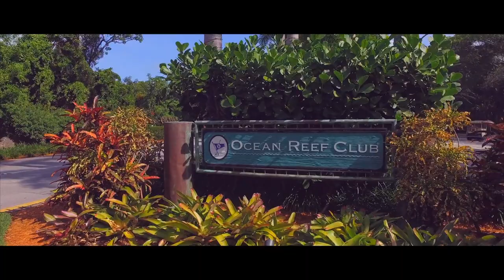Ocean Reef 2019